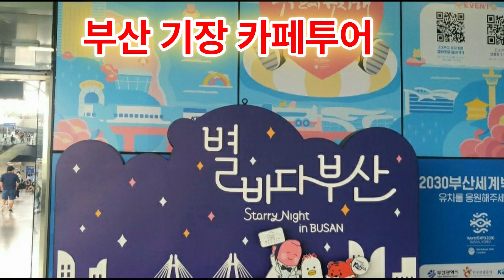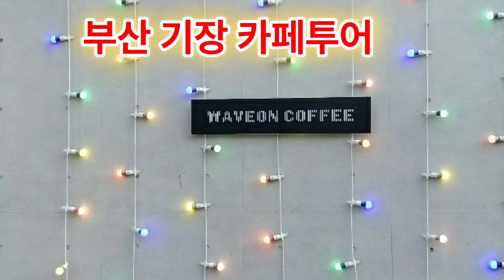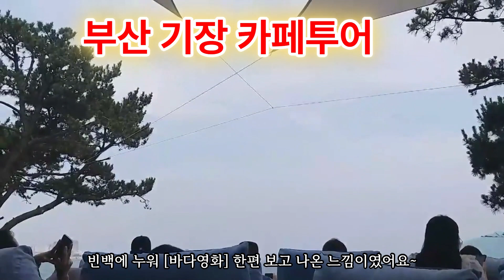파리는 못 가도 기장은 갈 수 있잖아~! 기장 여행의 매력!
세계건축상/ 한국건축문화대상을 받은 건축가 곽희수님의 건축작품이
부산기장에 있다하여 그곳을 찾았습니다.(22.07)

어떤 각도에서도 또 다른 바다를 만날 수 있는 공간으로
설계되었다고 하네요.

쇠라의 '그랑자드섬의 일요일 오후'를 생각나게 하는
편안한 휴식을 주는 공간_웨이브 온(Wave On)입니다.

[Wave On(웨이브온)]
부산광역시 기장군 장안읍 해맞이로 286
(월내역 1번출구에서 952m)

(※ 이 영상은 AI 영상편집기 Vrew로 제작한 영상입니다)